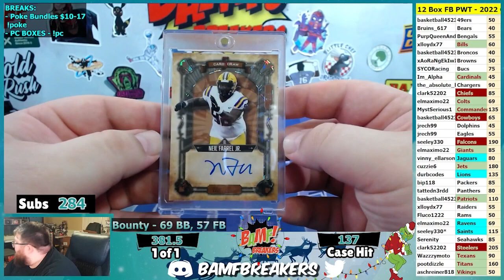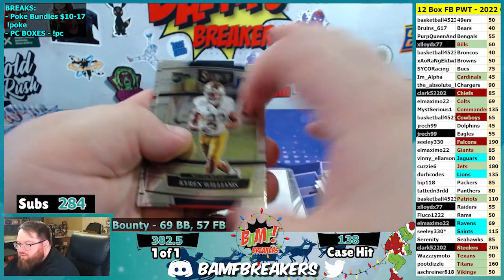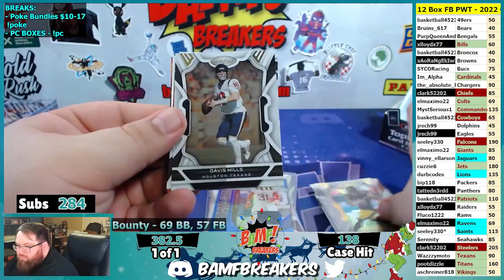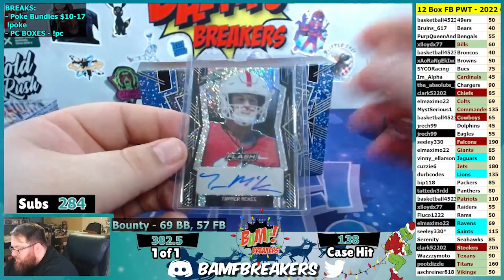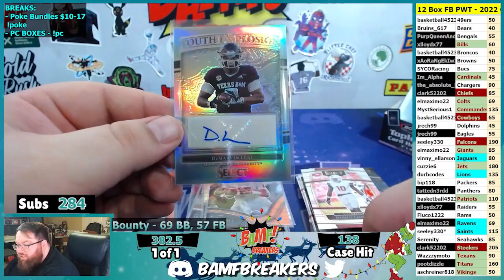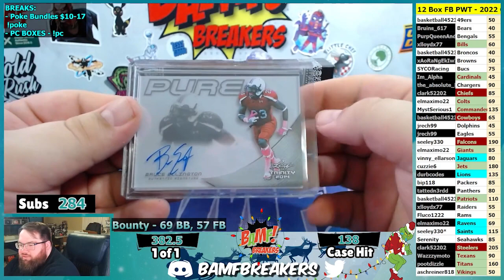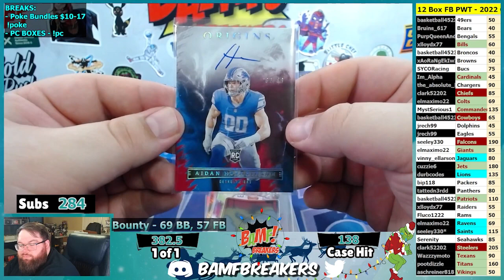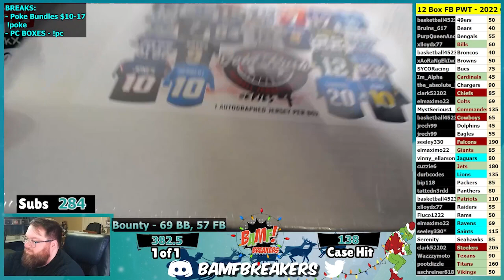12 12 22 x 12 Box FB PWT